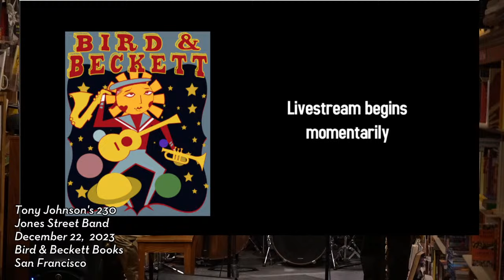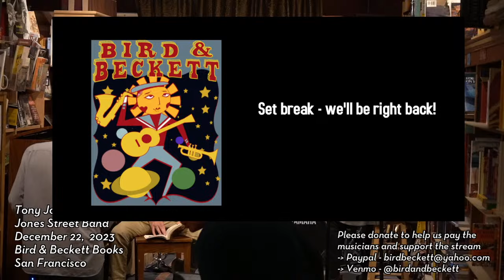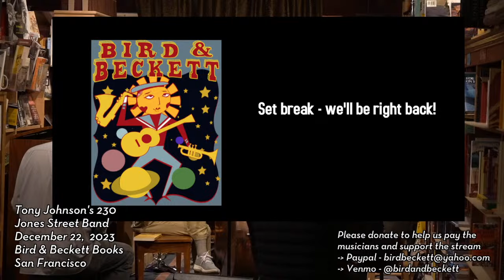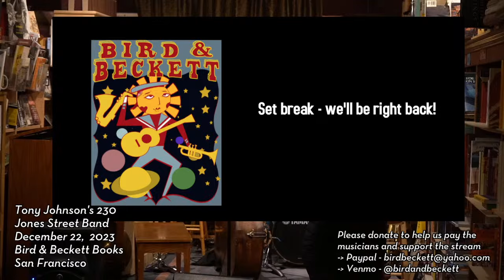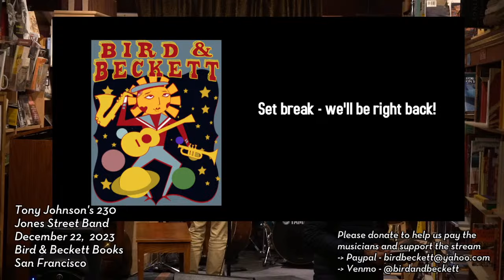Tony Johnson's 230 Jones Street Band - Live Music @ B&B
Tony Johnson, drums
Charlie McCarthy, sax/flute
Max Perkoff , piano
Chuck Metcalf, bass
San Francisco

Our small in-person venue and determination to pay the musicians a decent wage requires outside patrons and donations to be able to sustain these programs.  Our cover charge is usually $20 and we suggest a $10 for live stream audience members.  It really helps.

New to the channel/page?  Check out our Featured Tunes playlist to get a sample of the musicians that regularly play at B&B.

For best experience use headphones/earbuds or smartTV (youtube app) with soundbar/surround sound system.  Hear the bass!